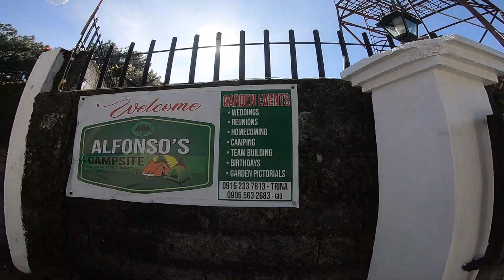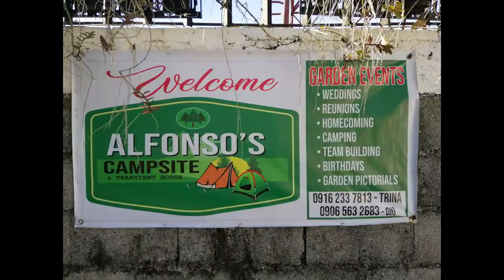Saints Alfonso's Place Breakfast and Bed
St. Alfonso's Place is a great place to stay in Baguio. The place, their accommodation is warm and cozy. After a long and exhausting drive from Manila to Baguio, despite no reservations, they welcomed us, allowed us to stay and even gave us a meal. Our Baguio visit wont be as memorable without spending sometime here!